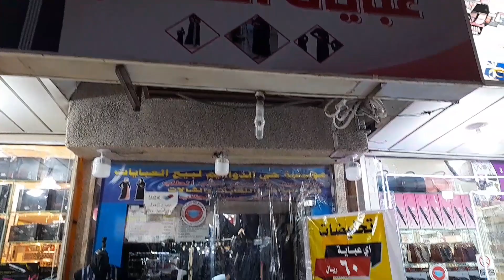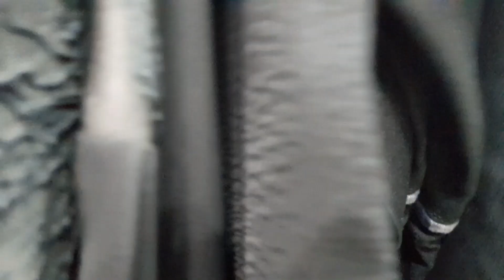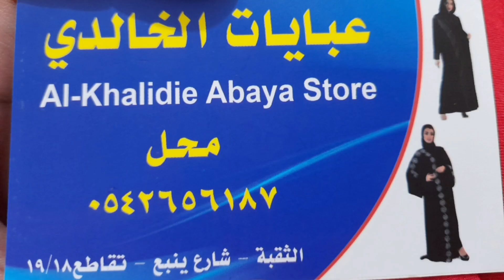Abaya || عروض تخفيضات|| Abaya design 2021 keftan||Burqa saudi designs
Abaya || عروض تخفيضات|| Abaya design 2020 keftan||Burqa saudi designs ||cheap price start 30 ريال
R&B 40% sale || Bigest shopping mall in ksa || Shopping vlog | Dhahran mall ‎@haram minahil
 Arabic dresses for girls ||Bridal shower dress design || maxi dress outfit || saudi ladies dress
Hyper panda offer today || 70 % sale || Lowest price || Hyper panda ksa ‎@haram minahil
BRANDED Clothes in cheap price || yara International brand || ‎@haram minahil
haram minahil
abbaya design
abbaya shop in ksa
ksa shopping mall
chepest shopping centre
hyper panda
al khobar City
today offer
shopping vlog
bigest shopping mall
khobar mall vlog
ksa shopping mall
cheapest shopping centre

Red tag offer

taba centre khobar branch offer

abbaya sale price start just 30 riyal

max fashion offer

haram-minahil